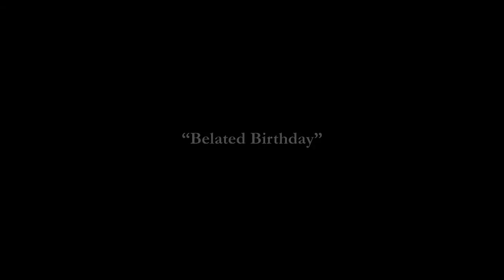Dan Smith, Stroke Survivor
When patient Dan suffered a stroke, the physicians and staff at UH Elyria Medical Center and UH Case Medical Center worked together to provide lifesaving care.